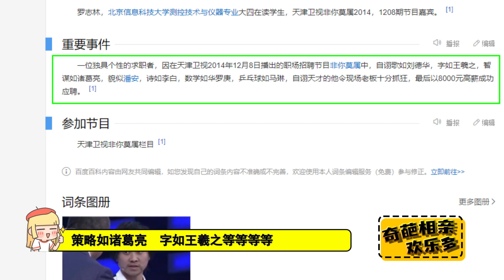天才哥爆笑求職，令衆老板在線抓狂，塗磊直呼：我想死！《非妳莫屬》奇葩求職